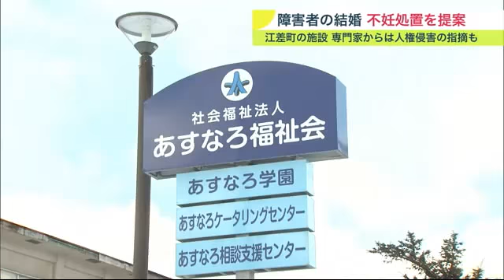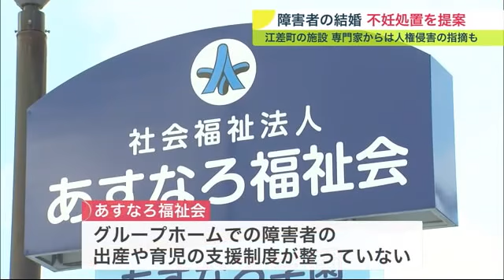障害者の結婚に“不妊処置”を提案 「強制ではない」…背景に子育て支援の限界か 専門家からは“人権侵害”の指摘も (22/12/19 22:00)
北海道南部の江差町にあるグループホームで、知的障害のある入所者が結婚などを希望した際、子育てを支援する体制が整っていないことから不妊処置を提案していたことがわかりました。

　あすなろ福祉会 樋口 英俊 理事長：「子どもが欲しいと言われたことはないです」

　不妊処置を提案していたのは江差町の社会福祉法人「あすなろ福祉会」です。運営するグループホームで知的障害のある入所者が結婚や同居を希望した場合、出産後の子育てを支援する体制が整っていないことなどを理由に、20年以上前から不妊処置を提案していました。

　あすなろ福祉会 梅村 雅晴 常務理事：「保護者と本人の意思で避妊の手術を望むということです。利用者の望みです。なかなか結婚や同居さえできない状況で、本人たちの自由に恋愛や結婚がしたいという言葉をかなえてあげたいという気持ちからやったことです。強制したことは一度もない」

　不妊処置に同意し、9年前から施設内で一緒に暮らす入所者は。

　不妊処置に同意した入所者：「納得してやると決めたので、子どもは望んでいないです。ただ一緒にいたい。今は幸せです」

　これまで施設側からの提案に少なくとも8組16人が応じ、保護者からも同意を得ていたということです。

　不妊処置に同意した入居者：「子どもを育てる勇気がない。生活ができないから、ここを出たら生活が無理」

　施設側は処置を拒否して退去した人はおらず、結婚の条件にはしていないといいます。

　あすなろ福祉会 樋口 英俊 理事長：「不妊が条件と一部で報道されているが、それが嫌で外へ出ていった人は1人もいません」

　施設側が不妊処置を提案した背景には、グループホームで暮らす障害者の出産や育児の支援制度が整っていないことがあるといいます。

　あすなろ福祉会 樋口 英俊 理事長：「ケアの対象ではないんで、生まれてくる子どもが。それは家族と相談して方向を決めた方が良いですよと。現段階では障害のある人たちの結婚生活では、我々もケアの限界があるということです」

　障害者への不妊処置を巡っては国が旧優生保護法のもとで、強制的な不妊や中絶の手術を進めてきた歴史があります。

　障害者の自立支援に取り組むNPO法人「札幌いちご会」の理事長小山内美智子さんは。

　NPO法人「札幌いちご会」小山内 美智子さん：「昔から同じです。私も『子宮取らないか』って言われたしね。悲しかったですね。でも、取らないって決心したんです」

　小山内さんは脳性まひによる障害がありますが、結婚し周囲の支えを受け子どもを育てました。

　障害者が子どもを産み、育てることを諦める背景には社会的なサポートが手薄なことがあるといいます。

　NPO法人「札幌いちご会」小山内 美智子さん：「いまヘルパーが足りないから。私も生きていくのでやっとです。人手が足りない」

　施設側が入所者に不妊処置を提案したことに対して、優生保護法被害者弁護団の小野寺弁護士は。

　優生保護法被害者弁護団 小野寺 信勝 弁護士：「夫婦が子どもを持つか持たないか、何人持つかは本来自分自身で決定する。(不妊処置の提案は)実際には自己決定を侵害をしていると思うので、まさに人権侵害のケースだと思います。人権に対する配慮はやや欠けていたのかなと思います」

　北海道の担当者は12月19日午後に施設を訪れ、理事長ら関係者から聞き取りを行い不妊処置を提案した実態を調べています。

　あすなろ福祉会の樋口英俊 理事長は「障害のある人たちの結婚生活にはケアの限界がある。生まれてくる子どもはケアの対象ではない」といいます。

　一方、優生保護法被害者弁護団の小野寺信勝弁護士は「子どもを持たないことを提案すること自体が、夫婦の自己決定権を侵害する」としています。